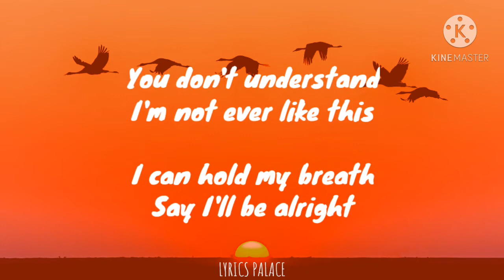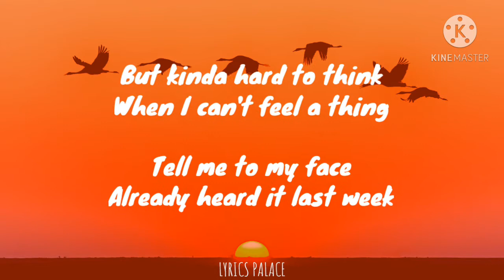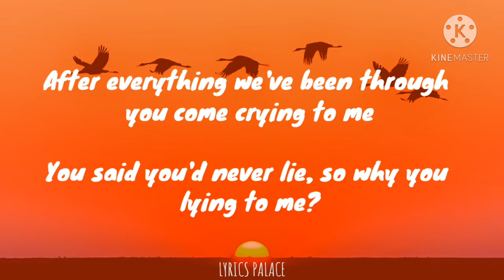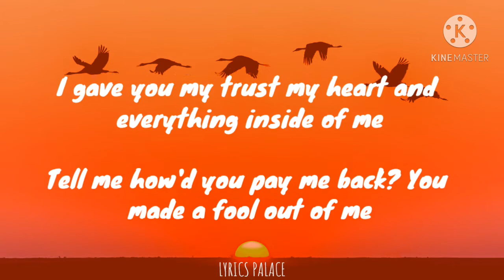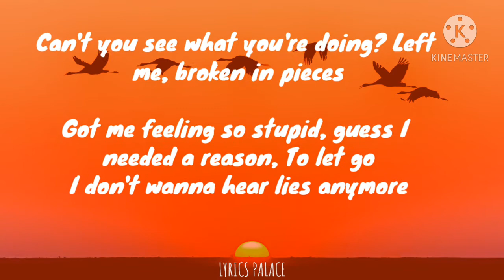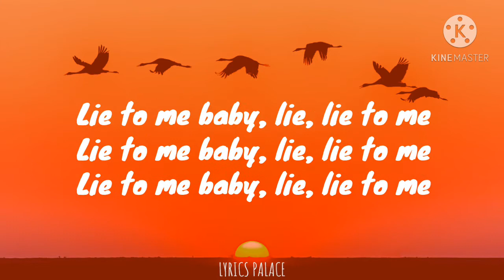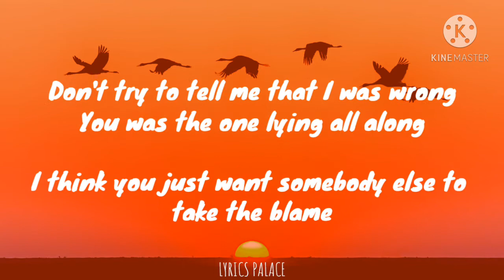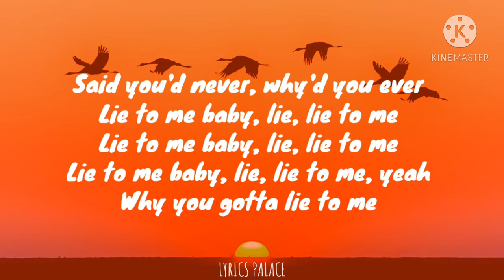Tate McRae & Ali Gatie - Lie to me (Lyrics)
music: Tate McRae & Ali Gatie - Lie to me